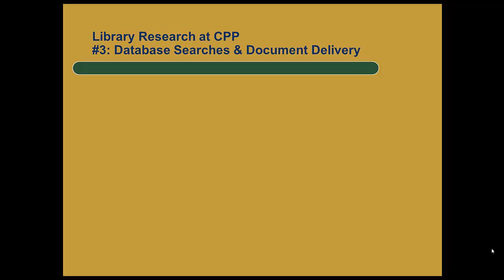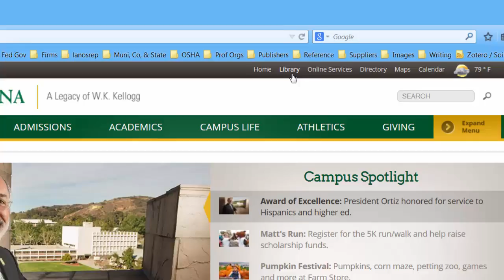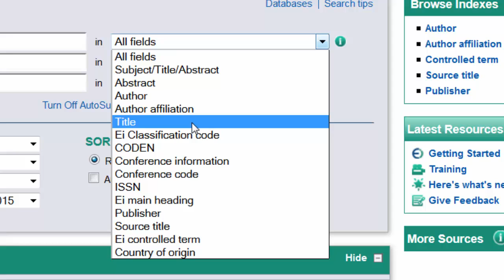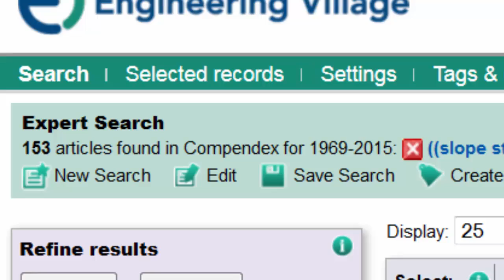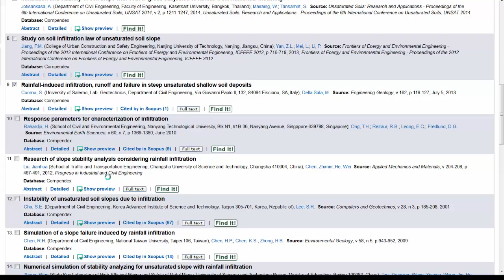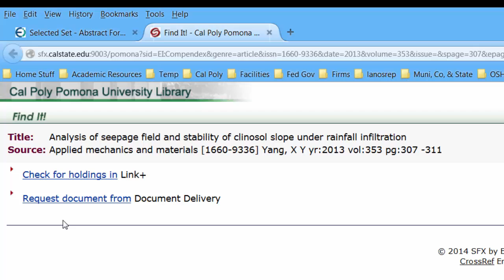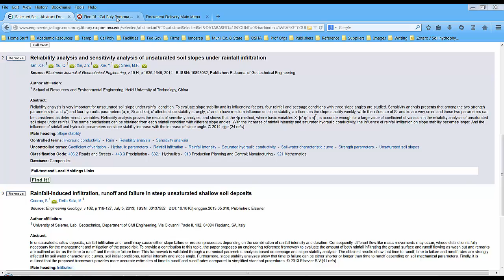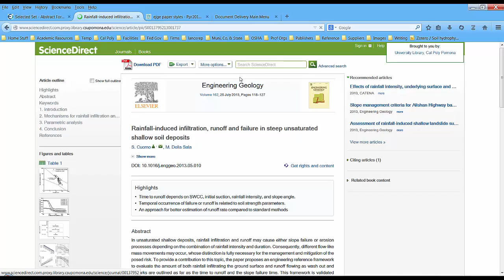Library Research 03: Using Article Databases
How to use databases on the CPP library website to search for articles.